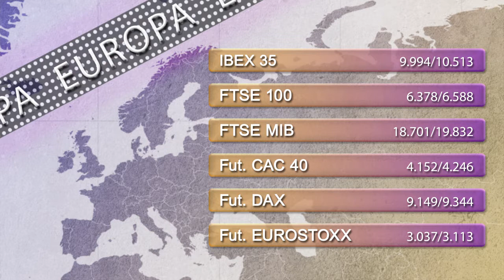Vídeo soportes y resistencias de los principales índices de Bolsa